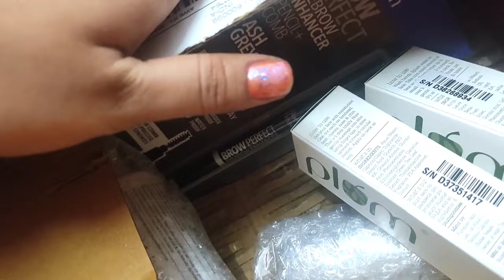Sofa కొనడం కోసం వేట| Husband kosam lunch| Vardhini| Telugu vlogs